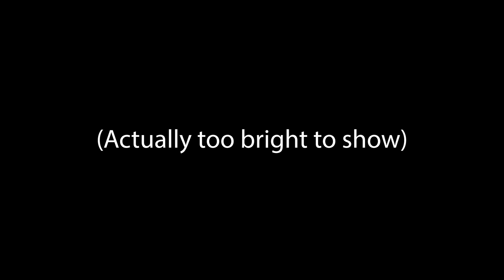Wave Challenges and BIG ANNOUCEMENTS!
I have a couple of announcements and I came to prove that I haven't lost any skill in this game...by completing wave challenges...

~Chapters~
0:00 Announcements
1:52 Wave Challenges

Thanks for all your support this summer!